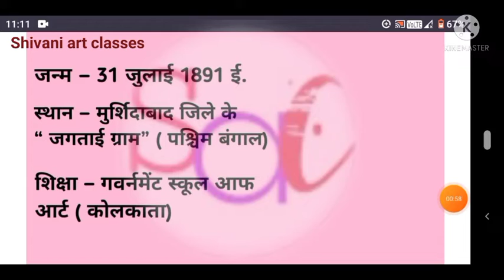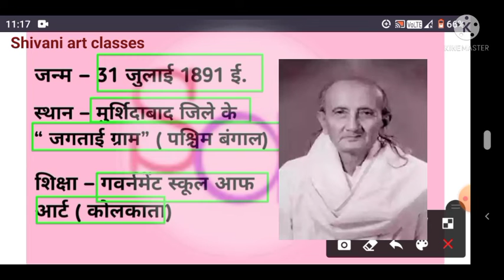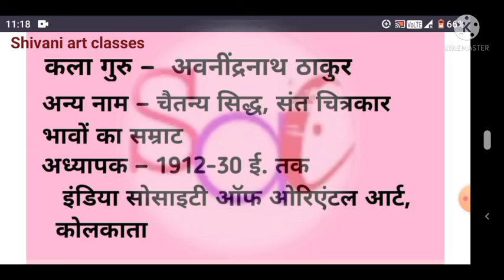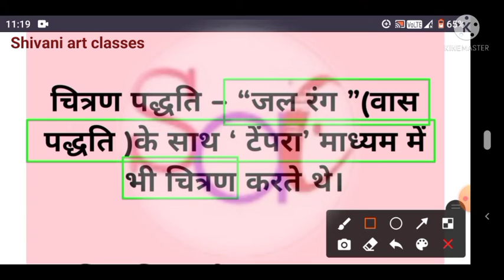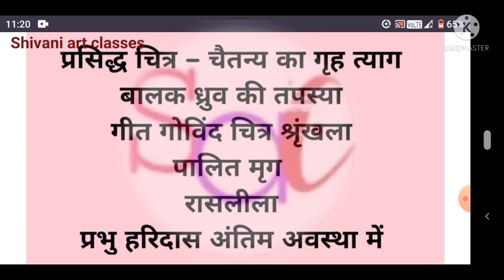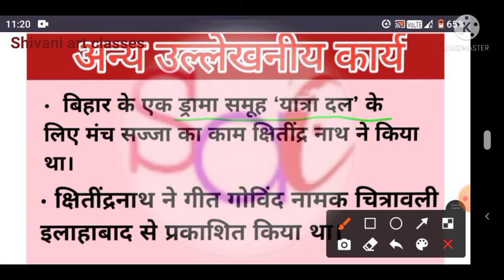चित्रकार क्षितींन्द्रनाथ मजूमदार|Chitrkar Kshitindranath Majumdar |भावों के सम्राट|TGTPGTDSSSBKVSNVS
क्षितींन्द्रनाथ का जन्म 31 जुलाई 1891 मुर्शिदाबाद जिले के जगताई ग्राम पश्चिम बंगाल में हुआ था। यह अवनींद्र नाथ के प्रमुख शिष्य थे। इन्होंने अपनी शिक्षा गवर्नमेंट स्कूल ऑफ आर्ट कोलकाता से प्राप्त की।अध्ययन के उपरांत ये इंडियन सोसाइटी ऑफ ओरिएंटल आर्ट में शिक्षक नियुक्त हुए इसके पश्चात स्कूल ऑफ आर्ट्स एंड क्राफ्ट्स लखनऊ में व्याख्याता अर्थात चित्रकला पद पर कार्यरत रहे।1942 ईस्वी में इलाहाबाद विश्वविद्यालय में तत्कालीन कुलपति अमरनाथ झा के सहयोग से चित्रकला विभाग की स्थापना की तथा 1964 ईस्वी तक अपनी सेवाएं दीं। इलाहाबाद में ही 1975 ईस्वी में इनका निधन हुआ।

सभी कलाकारों के विषय में जानकारी

असित कुमार हाल्दार के विषय में जानकारी

Youth competition Times Art/DrawingTeacher Book|MCQ|मध्यकालीन चित्रकला महत्वपूर्ण प्रश्न| Chapter-5|